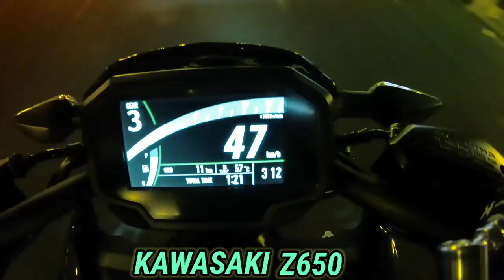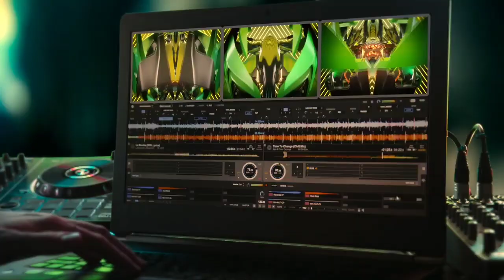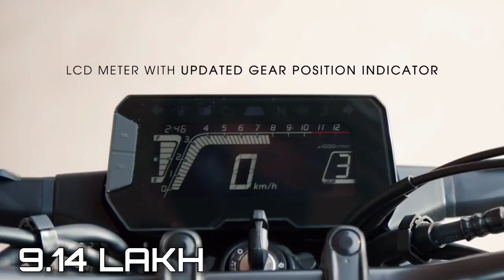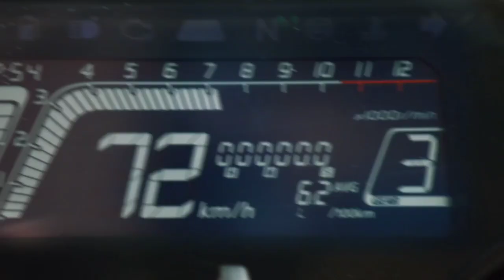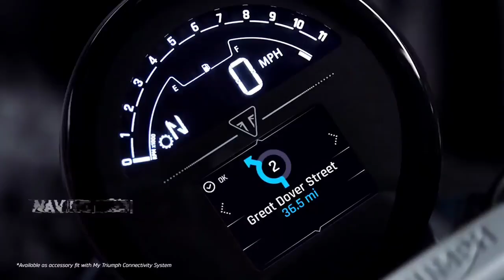Best 5 Super naked bikes | under 500cc-650cc | most beautiful and powerful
यह वीडियो देखने के लिए Feeling Thunder के तरफ से आप सभी को धन्यवाद!

best naked bikes
naked bikes
best 650cc bikes
best naked bike
400cc to 650cc bikes in india 2023
500cc bikes in india
650cc naked bikes
best 400cc bikes
top 10 best 600cc bikes
best 500cc bikes in india
best naked motorcycles 650cc
best naked bikes 2023
naked style bikes 2023
best naked bikes for beginners